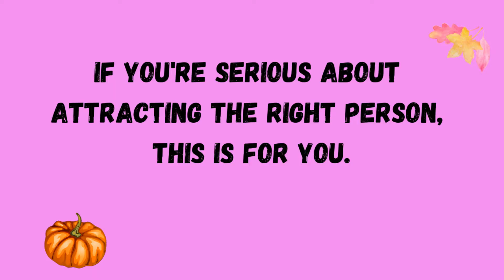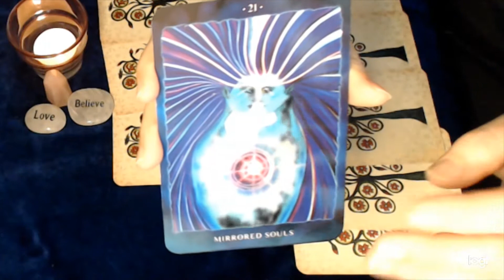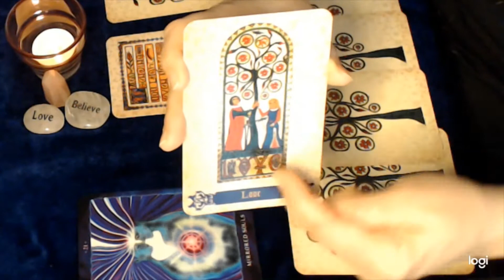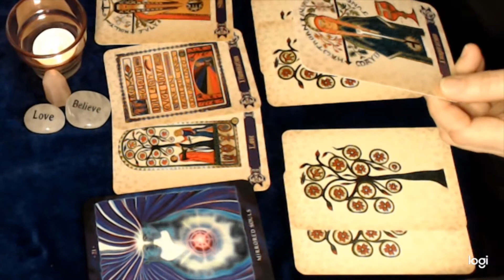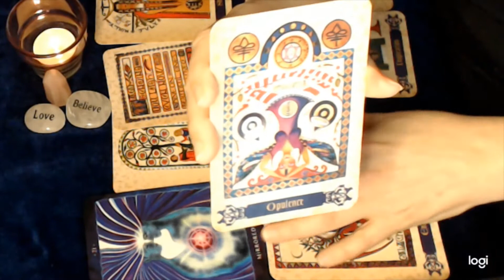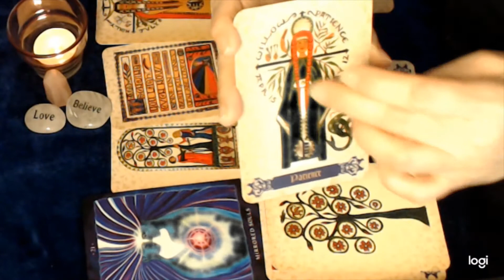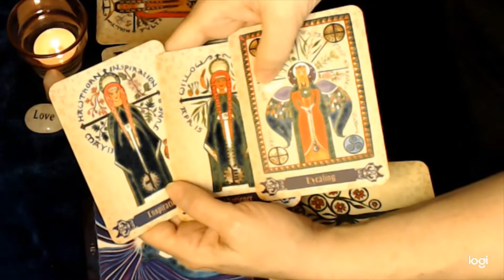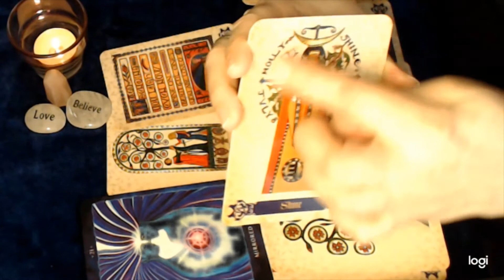Virgo SINGLES November 2020 Soulmates Mirrored Souls!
Skip the Intro: 01:01
Why you haven't found your Soulmate or twin flame yet, Virgo?
Let's take a look and see what's blocking you from attracting your other half.

Remember to check not only your sun sign but your moon sign, rising sign and where Venus was when you were born. Virgo soulmates, Virgo twin flame, Virgo other half

Decks I used: Enchanted Spell Oracle
Cosmic Reading Cards

If you haven't read with me before, I have a special, one-time offer for you- my special First Time Reads Offer

Are YOU an Empath? Find out right now by signing up for my newsletters and get instant access to my popular "Empath Series"

If you or someone you know has been diagnosed with breast cancer, please visit my videos in which I share my journey. Perhaps there is info that might help.

Other articles:
Dana from Fife- The Courier

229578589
657685